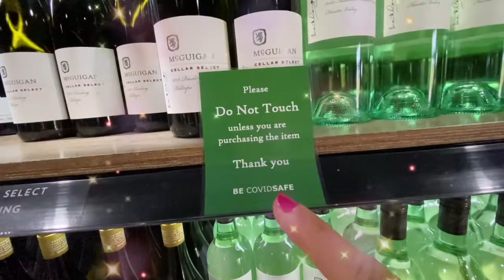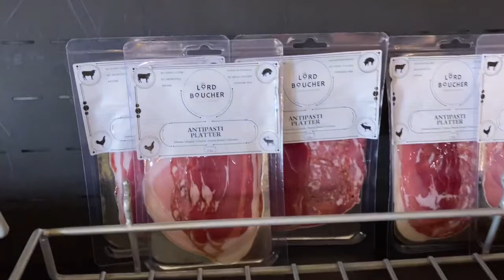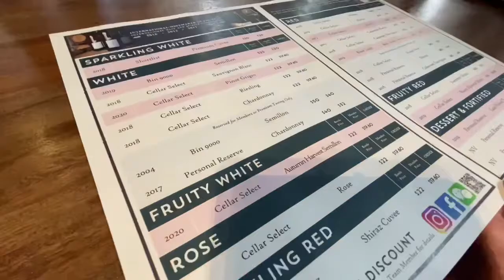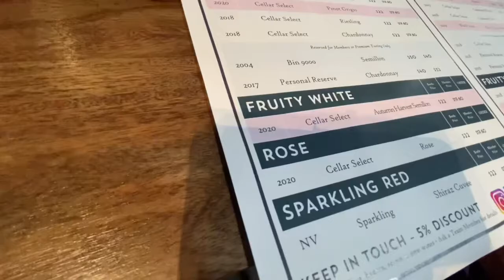BIRTHDAY VLOG | WINE TASTING @ MCGUIGAN WINES | MAY NALASING 😂 | PART 1 | Charlotte Vlogs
Have you tried Airbnb? Sign up with my link and you will get up to $76 AUD off your first trip.

❤️Charlotte❤️